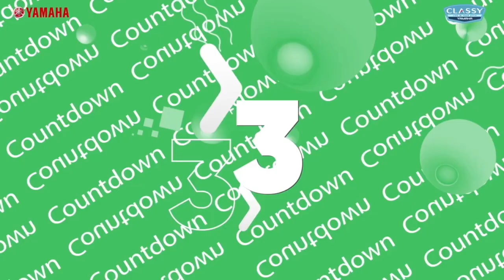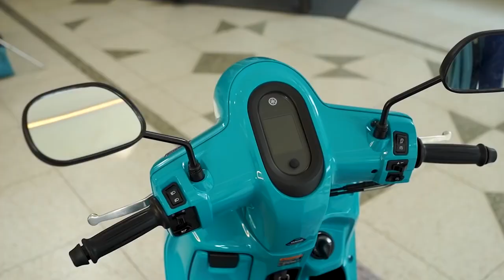PERCAYALAH motor ini tidak sebagus itu!! NEW YAMAHA FAZZIO 125 2022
PERTEMPURAN KLASIK INI TERJADI LAGI
YAMAHA TERNYATA TIDAK DIAM SAJA MELIHAT SCOOPY MERAJAI PASAR

SIMAK REVIEW INI BAIK2 AGAR KALIAN TIDAK GAGAL PAHAM
SELAMAT MENYAKSIKAN